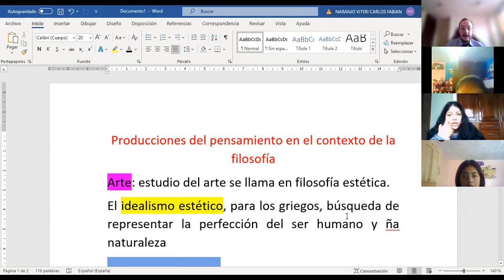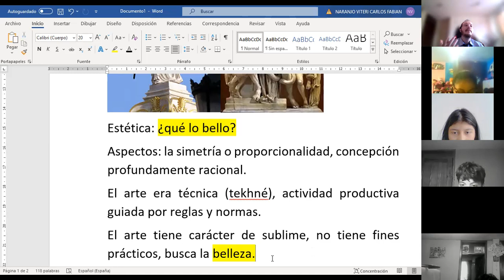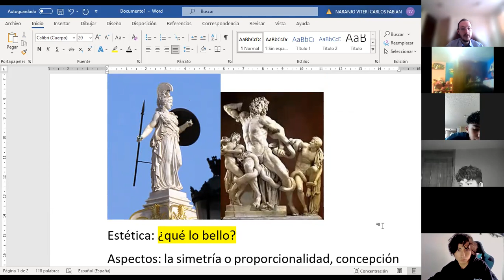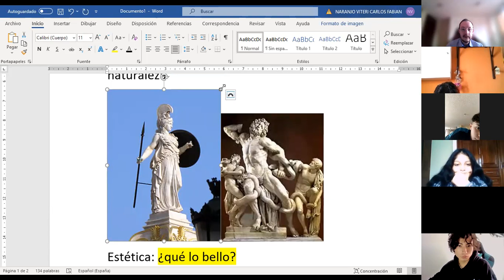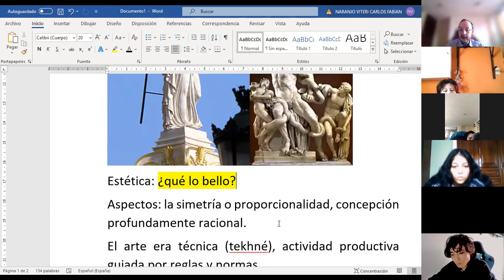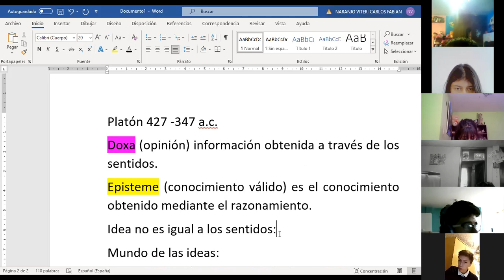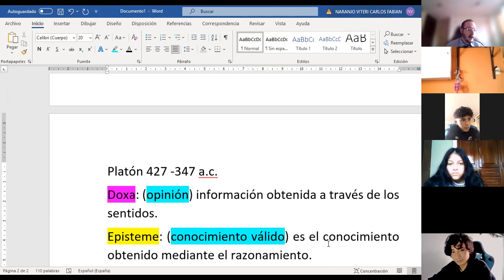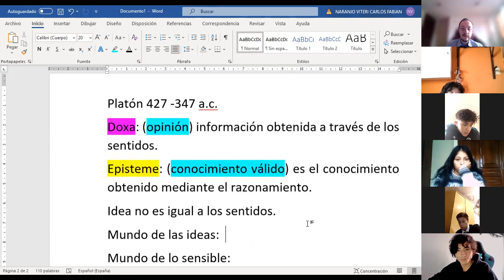1BGU A FILOSOFÍA CARLOS 11OCT2021